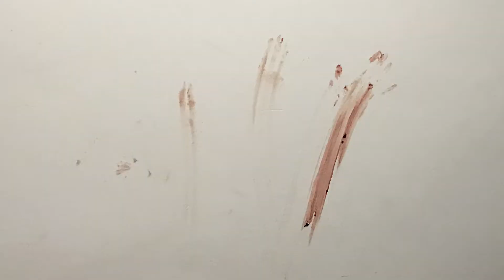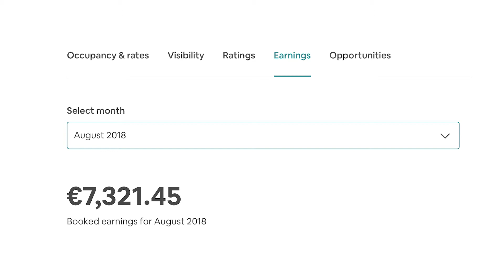Passive Income for Artists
Struggling to find time for your art? Passive income might be the key for your art career. I have been living from passive income for a while and I would like to talk about some realities - how much I make, what are the pros and cons, different strategies to achieve your financial freedom.